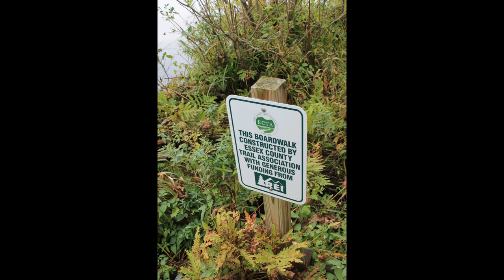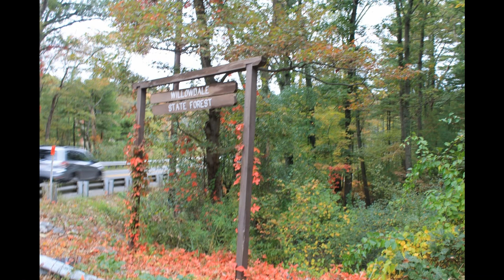Bay Circuit Trail Ipswich MA Willowdale State Forest Part 11.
This clip arrives at Route 1 where a western section of the forest awaits exploration.